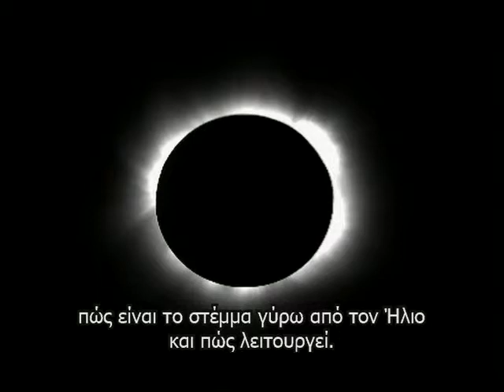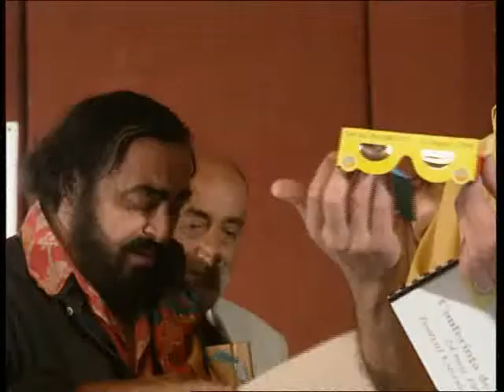ekleipsi 00 44 55 00 51 51